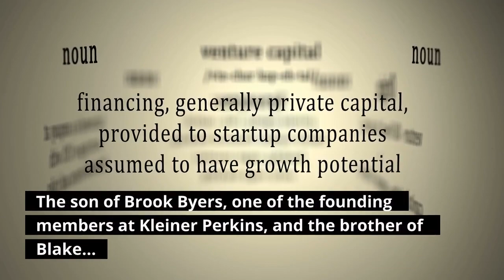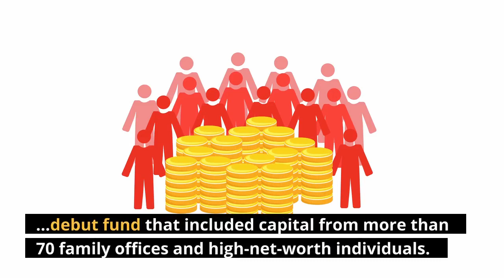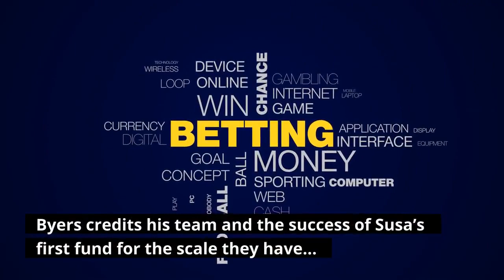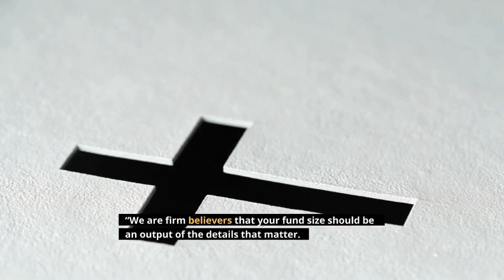Susa Ventures Announces $375 Million Of New Capital Weeks After Seeing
Susa Ventures has largely flown under the radar since its founding eight years ago. But as the seed-focused firm prepares to announce its latest batch of funds — mere weeks after seeing a nearly 1,000x return on the first investment the firm ever made — its partners are ready to reflect on the journey to get there. Susa cofounder and general partner Chad Byers has always been a Silicon Valley kid. The son of Brook Byers, one of the founding members at Kleiner Perkins, and the brother of Blake Byers, until recently a longtime general partner at GV, he was no stranger to the venture capital ecosystem. After stints in operating roles at companies like marketing startup Integrate and as an angel investor, the youngest Byers thought there must be a way to combine the two passions. “How do you merge operating and building something and investing? The only real answer was to start your own venture fund,” Byers tells Forbes. That he did. He launched Susa Ventures in 2013 alongside Leo Polovets and Seth Berman with a $25 million debut fund that included capital from more than 70 family offices and high-net-worth individuals. It was difficult to raise, Byers admits. Now, eight years later, the firm has raised a collective $550 million, seen seven exits from its first fund, and has backed a handful of current unicorn companies. The San Francisco-based firm looks to continue this trajectory with a newly raised $375 million across several funds, as originally reported in Midas Touch newsletter. One sleeve, Susa Ventures IV, has $125 million for seed-stage opportunities, and the other, Susa Ventures Opportunities II, has $250 million for follow-on investments. This latest raise will allow Susa to continue its bread-and-butter strategy of investing $1 million to $2 million into seed-stage companies, and $10 million to $15 million at the growth stages. While the firm is technically sector agnostic, 90% of its current portfolio is within fintech, software-as-a-service, supply chain and logistics and healthcare, which Byers expects will continue. Byers credits his team and the success of Susa’s first fund for the scale they have achieved today, and he isn’t afraid to admit that luck was involved in that fund’s performance. “The first deal I did in the fund was Robinhood,” Byers says, a $250,000 investment in 2013. “As a firm we got extremely lucky that the founders of Human Interest, Policygenius, all those entrepreneurs, took a chance on us as an unknown fund at the seed stage.” Despite its early victories, Susa has been careful not to expand too quickly, Byers adds. The fund raised $50 million for its second fund in 2016, and $90 million for its third three years later, despite knowing that they had interest to raise significantly more. “Your fund size is your strategy,” Byers says. “We are firm believers that your fund size should be an output of the details that matter.